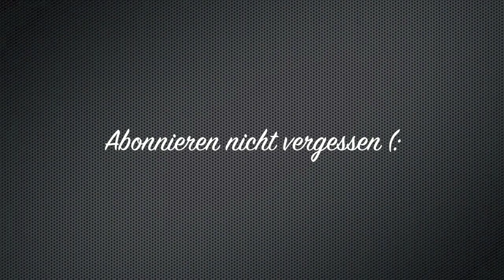Beautyadventskalender 2013 - 4.Advent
Hallo zusammen,

nur noch 2 Tage dann ist Heiligabend :o)
Und an diesem letzten Adventssonntag möchte ich etwas ganz besonderes schenken: Produkte von Sparitual !

Ihr wisst nicht was Sparitual ist? Dann schaut in mein Video mal rein:

Ihr wollt am Gewinnspiel teilnehmen?

Dann schreibt doch in die Kommentare, wie ihr Heiligabend verbringt.
Große oder kleine Feier? Mit wem und wo? :)

Unter allen Teilnehmern verlose ich dieses eine Beautypaket.

Euch gefällt dieses Gewinnspiel?

Natürlich bin ich auch auf Facebook vertreten, schaut mal rein :)

Danke fürs reinschauen und ich wünsche euch noch einen tollen
tollen 4. Advent :)

Eure Sandra ♥